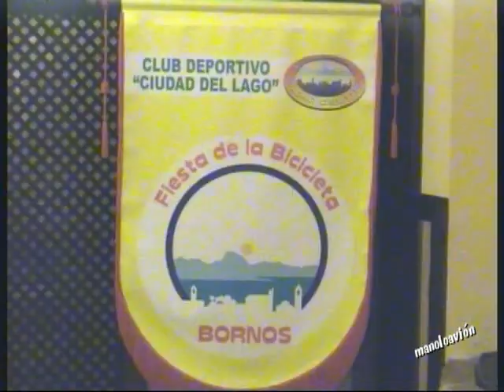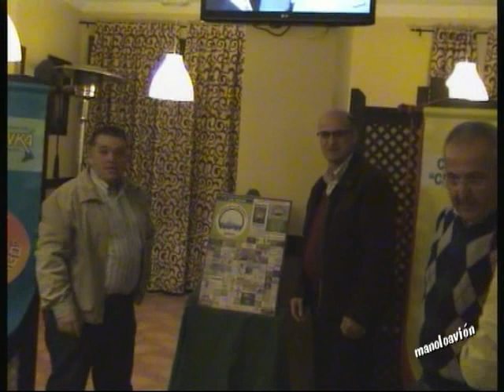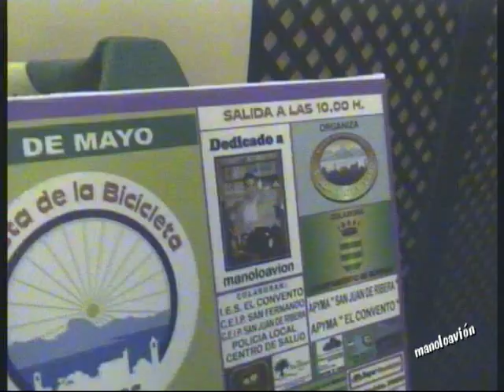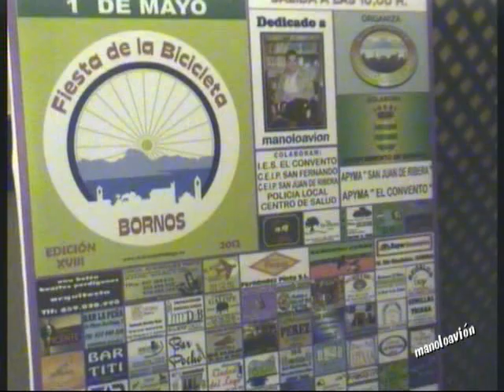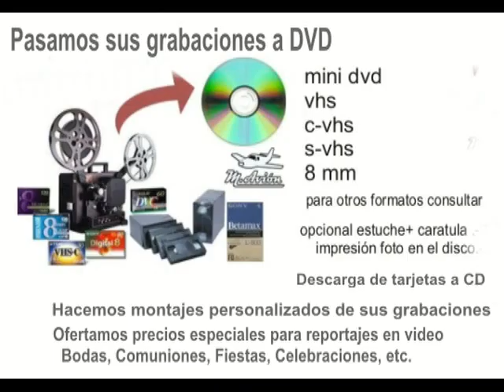FIESTA DE LA BICICLETA 2012.manoloavion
XVIII Edicion de la FIESTA DE LA BICICLETA 2012, acto de Presentación del  Cartel y Homenaje- dedicación de la misma.